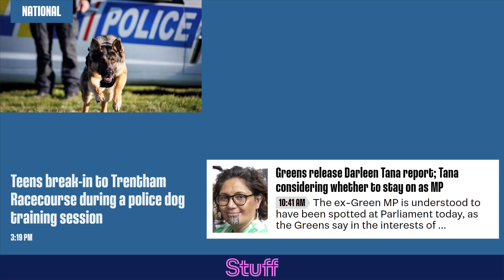Stay updated with local New Zealand News (National Category)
Keep your workplace informed with our New Zealand News slide, offering over 20+ news and entertainment categories to choose from.

Customize your feed by adding categories relevant to your business. With two distinct layouts available, you can use multiple slides and alternate the layouts to keep the content fresh and engaging for your employees.

Vibe.fyi: Workplace digital signage solution to reach a deskless workforce

Vibe.fyi is a cloud-based digital workplace internal communication solution, that makes a difference in the way you engage deskless teams, influence positive workplace culture, and motivate a workforce.

Captivate your workforce with dynamic and memorable content – without the help of a graphic designer. Our extensive template selection and integrated ecosystem make it hassle-free.

Discover how Vibe.fyi can help you improve cut through and engagement with your non-wired workers.